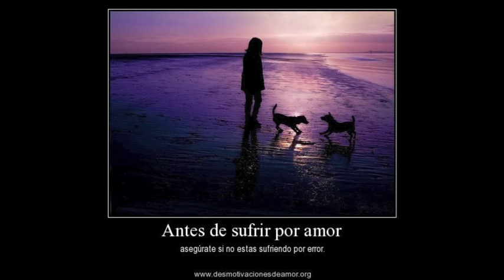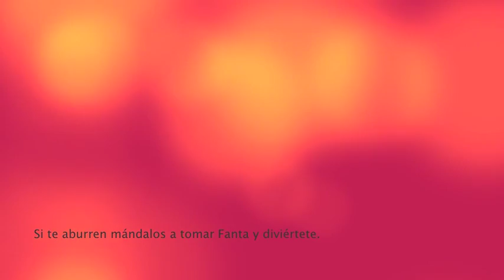Let's Go To Chow Fun - Eric Clapton (Historia de lo nuestro - The Story Of Us)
Influenciado por la escena de la peli "Historia de lo nuestro"

y la música de Eric Clapton, he creado este video.

La canción es: Let's Go To Chow Fun - Eric Clapton (era la versión más larga)
Muy parecidas son:
A Spoon Is Just A Spoon  Eric Clapton
The Girl In The Pith Helmet  Eric Clapton
Ben Takes The Apartment  Eric Clapton
Pictures On A Wall  Eric Clapton